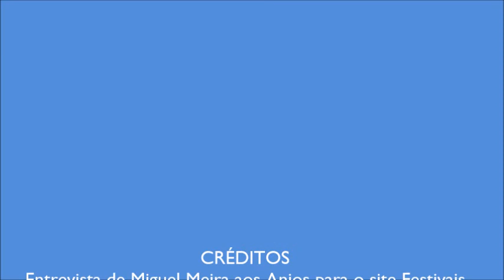Anjos em entrevista a "Festivais da Canção"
Os Anjos entrevistados por Miguel Meira para o site Festivais da Canção, no dia 31/03/2018 na FNAC de Évora